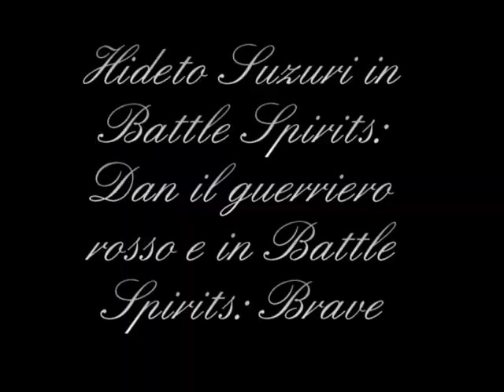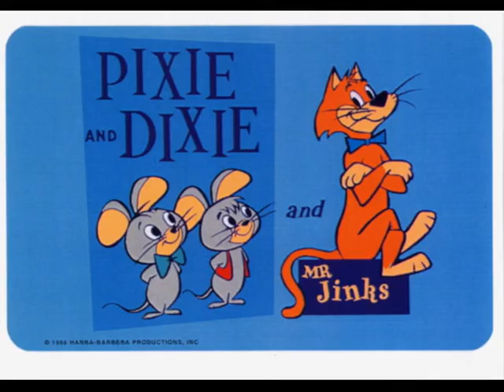Addio Laura Latini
non ho messo nessuna canzone come simbolo del silenzio che hanno i suoi personaggi :(